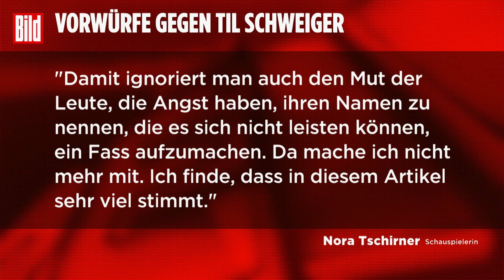Schwere Vorwürfe gegen Til Schweiger | Zuckerbrot & Peitsche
Schwere Vorwürfe gegen Film-Star Til Schweiger! Mitarbeitern werfen ihm Mobbing, Alkoholmissbrauch und Gewalt am Set vor. Was steckt hinter den Anschuldigungen gegen Deutschlands bekanntesten Schauspieler? Wie sind die Zustände in der Filmbranche? Und was sagt Til Schweiger selbst zu den Vorwürfen? Diese Fragen diskutieren Tanja May und Janina Kirsch in dem Promi-Talk „Zuckerbrot & Peitsche“.